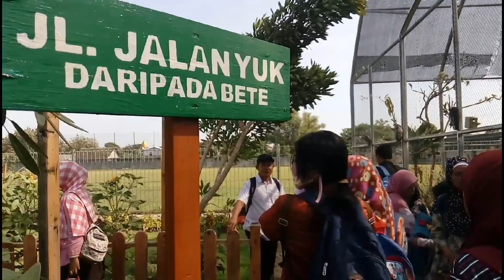Outbond seru anak TK PG Pesantren Baru Kediri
Outbound belajar Dan bermain